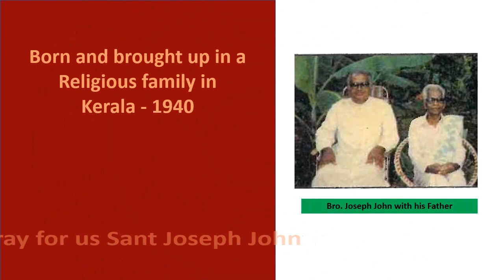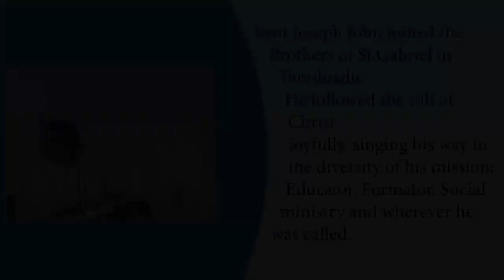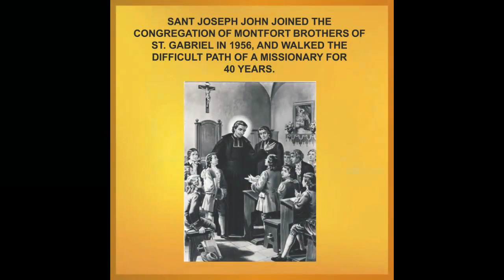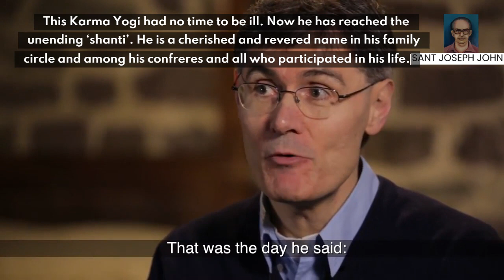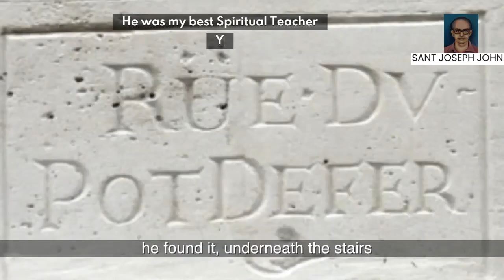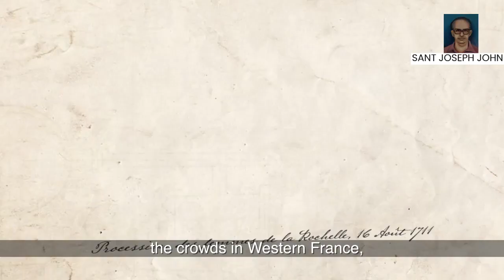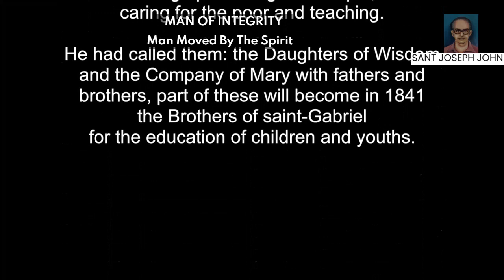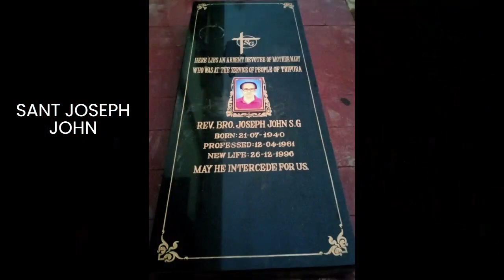SANT JOSEPH JOHN – 20 JULY 2022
CATHOLIC EDUCATION RESOURCE CENTRE (CERC) defines a Saint in a broad sense as we also understand education in a holistic sense. Bro. Joseph John was a member of Montfortian Education Mission for 40 years. After his B.Sc. studies in the Usmania University he went to Thailand as an education missionary. Back in India, he got engaged in a variety of situations. His mind and heart was beyond the institutional and academic activities. He got involved with the concerns of the poor in many places. He played an important role in the Social Service Guild of Yercaud (SSGY) while being a formator of young Brothers. He initiated a life sharing project with the poor in a village with an Ashram. He responded to the call of Christ in a radical way and was a true Monfortian in every aspect of his commitment to the service of the people. He lived in the intimate company of Mary as his mother, and lived a spirituality that made him a Karmayogi. He is declared a SANT of our time, on the 75th anniversary of Montfort’s Canonisation, so that his memories and examples strengthen the Montfortian Education Mission to all, as brothers and sisters.